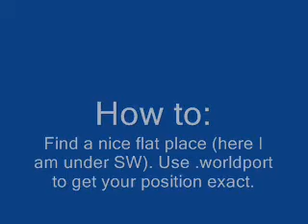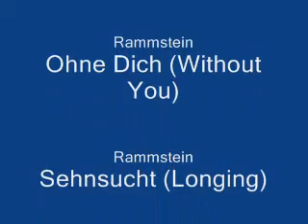Antrix Prim Building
I (WhiskeyJoe) build a blacksmith on my antrix private wow server using only game object spawns.
Macros:
.gobject spawn 185301 1
.gobject select
.gobject delete